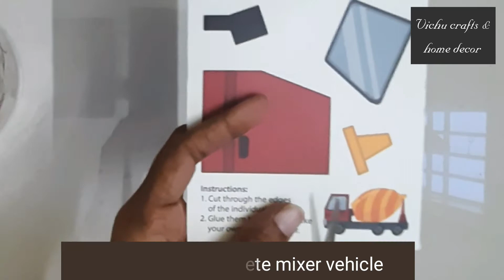sunfeast yippee diy card #1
DIY
concrete mixer @Vichucraftsandhomedecor